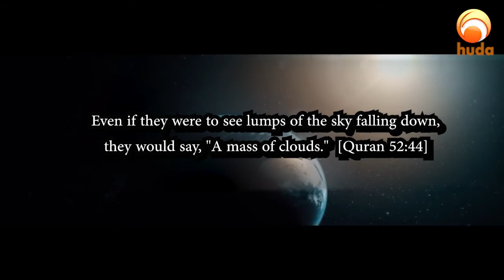Meteorites - Mircles of the Quran